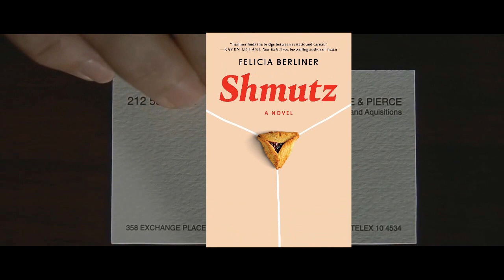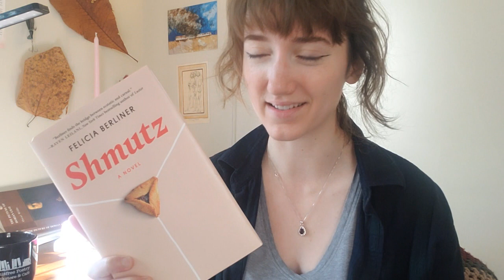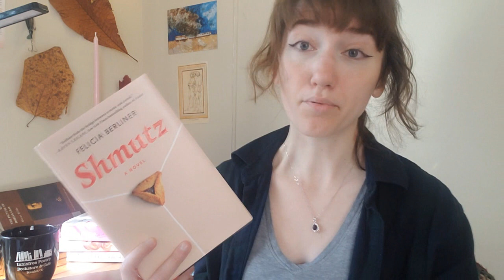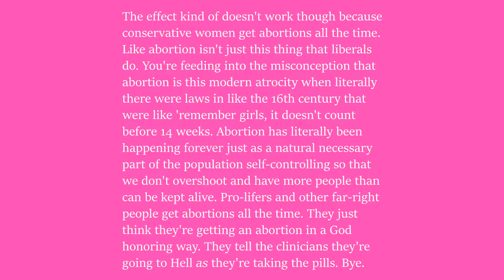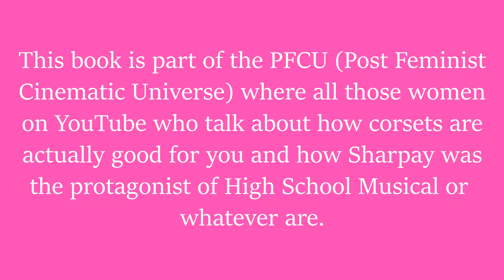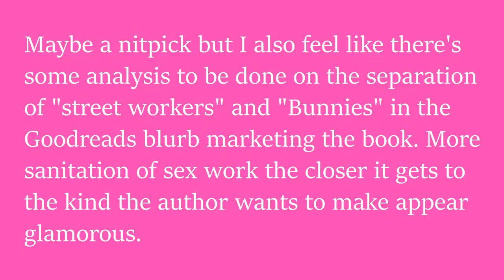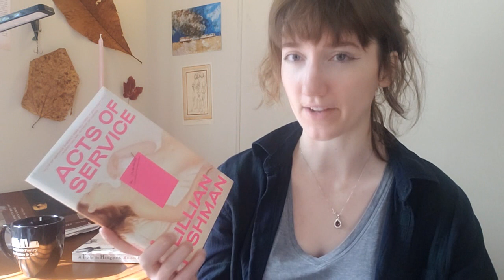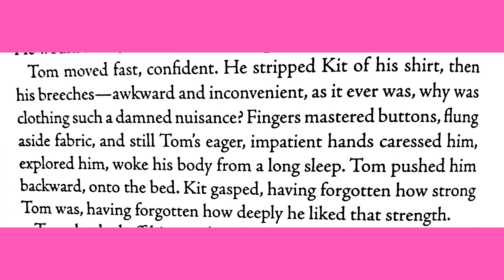Literary Fiction's S*x Boom (Shmutz, The Hop, Acts of Service)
In my head the sex scene between Marlowe and Watson should have been like. They finish and there's the tense scene where the asshole guy almost walks in on them and is like 🤨 what were you guys just doing? and he's horrible about it just like in the book but instead of it being like an ~I'm insecure in my sexuality~ moment for Marlowe once the guy is gone Marlowe just turns to Watson and they look at each other for a second like 👀 and finally Marlowe is just like 'you too right?' and they exchange degrading comments about how bad the asshole guy was in bed for each of them and neither is really sure if the other is totally taking the piss or if, god forbid, he's actually serious. but what do i know i'm just funnier and better at writing love than every other author in barnes and noble. stop writing Marlowe if you're too shy to actually make him problematic! i'm sick of it i tell you!!! 🤬

i need an a (help finding abortion resources if you need one)
yellowhammer fund (abortion funding and free emergency contraception in the deep south)

lilith fund (helps texans pay for abortions if they can't afford it)
frontera fund (financial and emotional support for those seeking abortions in the rio grande valley)
the afiya center (abortion funding, hiv resources, motherhood resources, reproductive health care, etc for black women)
the bridge collective (rides to abortion clinics within 100 miles of austin)
jane's due process (confidential birth control and abortion services for those under 18)

End music: Ariana Grande: “Greedy” (Official Album Instrumental) by Rauhl Neer on YouTube